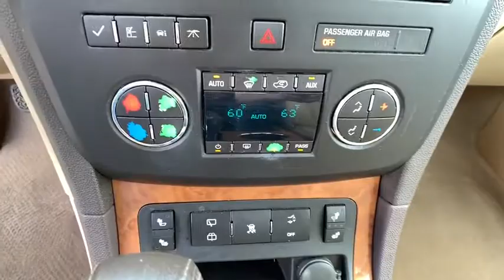2008 Buick Enclave Anderson County, Greenville, Clemson, Easley, Lake Hartwell, SC 4533PTA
Carbon Black Metallic Used 2008 Buick Enclave available in Anderson County, South Carolina at Hyundai of Anderson. Servicing the Greenville, Clemson, Easley, Lake Hartwell, SC area.

Odometer is 3358 miles below market average! Clean CARFAX.brbrDealer Maintained, Carfax Certified, All Routine Maintenance Up to Date, MUST SEE!, Sunroof / Moonroof, Navigation / Navi / GPS, Leather / Leatherette, Rear Camera, Extended Warranty Available, Hyundai of Anderson Certified, Blue Tooth, Enclave CXL, 4D Sport Utility, 3.6L V6 VVT, 6-Speed Automatic, FWD, Red Jewel Tintcoat, Power Tilt & Sliding Sunroof, Preferred Equipment Group 1XL.brbr2008 Buick Enclave CXL FWD 6-Speed Automatic 3.6L V6 VVT Red Jewel TintcoatbrbrBUY WITH CONFIDENCE!!! MOST OF OUR VEHICLES COME WITH A MINIMUM 6 MONTH, 6000 MILE LIMITED WARRANTY!!! YOU WILL ALSO ENJOY A COMPLIMENTARY MEMBERSHIP IN OUR LIFETIME REWARDS PROGRAM!!! Join us at Hyundai of Anderson! We value your time with our best pricing, aggressive trade allowances & multiple payment options in 45 minutes or less. Also, with our customer care express quick lube lane, with dedicated advisor and technician, with no appointment necessary!!! 45 minutes or less is our goal with world class service!brbrAnderson, Belton, Honeapath, Clemson, Piedmont, Hartwell, Greenville, and everywhere in between come check us out. USED VEHICLES MAY BE SUBJECT TO UNREPAIRED MANUFACTURER RECALLS. Please contact the manufacturer for recall assistance / questions before purchasing or check the NHTSA website for current recall information Pricing does not include state tax or licensing fees or Dealer closing fee of $240.